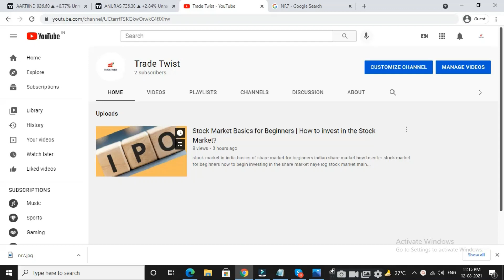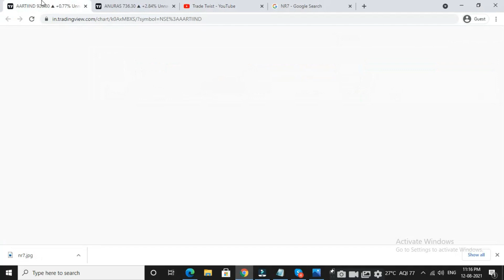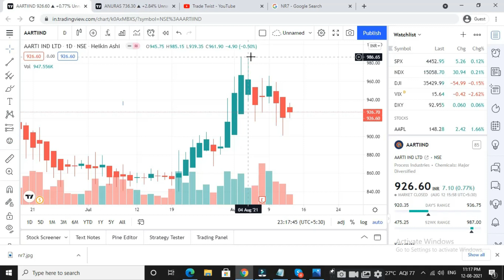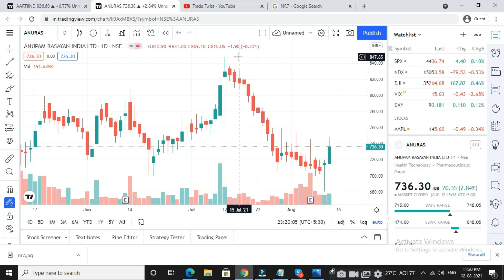NR7 Trading Strategy - Trade Profitably based on NR7 Strategy । How To Find Stocks Before Big Moves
NR7 का मतलब क्या है और breakout trading के लिए यह एक बहुत महत्वपूर्ण consolidation pattern क्यों है।